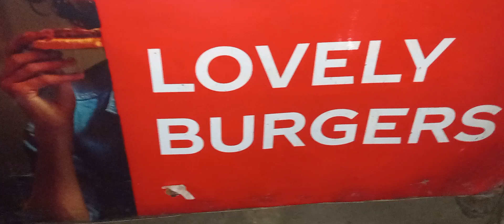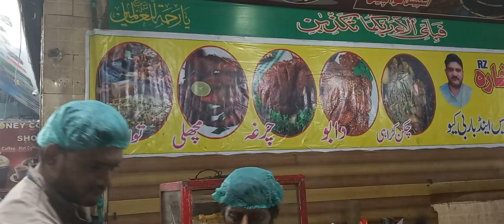STREET FOOD SHAD BAGH | huge food verity | Northern lahore food .